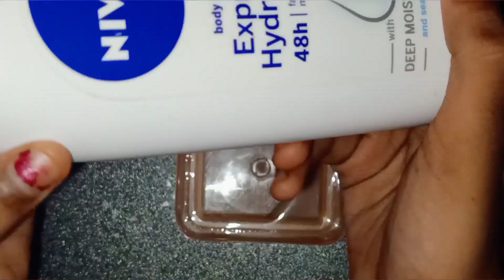Slime with Nivea body lotion and fevigum 🙂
SLIME ACTIVATOR LINK 🖇️😁🙄